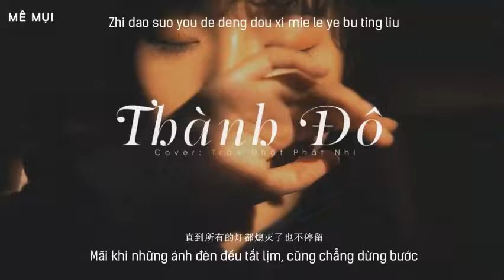Mai Anh Thành Đô beat